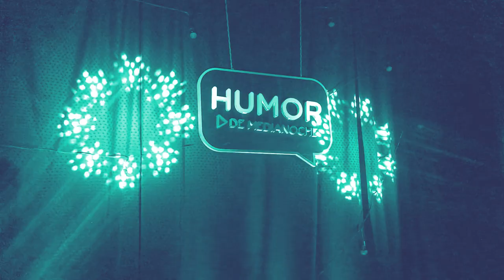Stand Up - Lucas Upstein en Humor de Medianoche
Presentación de Lucas Upstein como Invitado Especial en Humor de Medianoche, primer y único certamen de StandUp de la televisión Argentina. Sábados a la medianoche, por Telefé Mar del Plata.